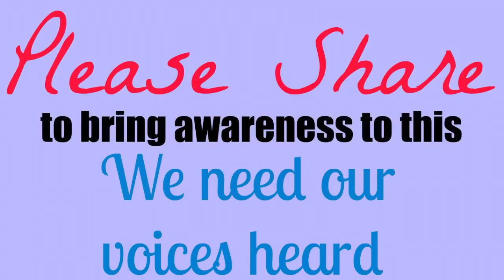Invisible Diseases Are Real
I make shirts